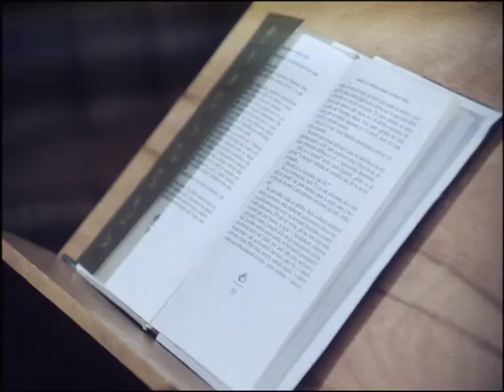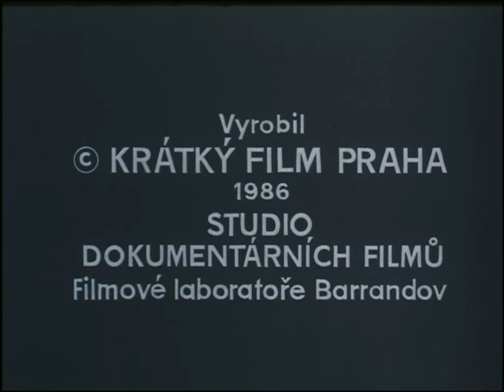Filmový zpravodaj 42/1986 František Nepil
Filmový medajlón autora Střevíců z lýčí, Dobrého jitra a Lipové aleje, tvůrce řady postaviček z pohádek pro děti, medailón osobitého vypravěče a zaníceného chalupáře.